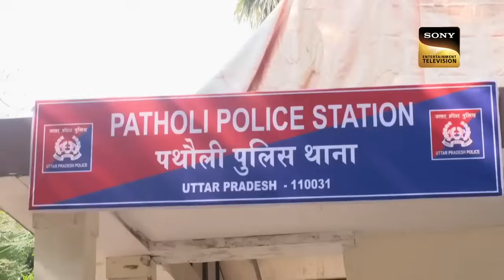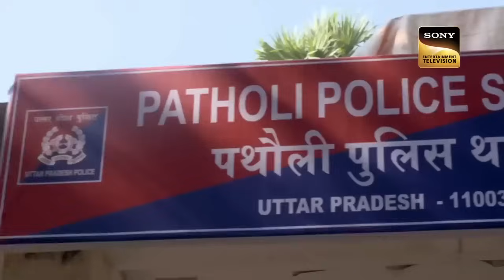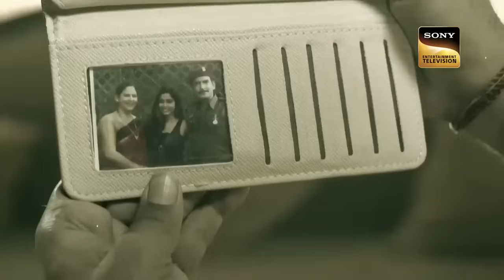आँखों के सामने होने वाले Crimes के सच | Full Episode | Best Of Crime Patrol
What happens when the problem-solver in the family suddenly goes missing? When Namrata is adamant on getting married to a man who doesn't share the same values as that of her family's,  her parents seek Seema's help to convince her otherwise. But what happens when Seema goes missing? Where did she go?